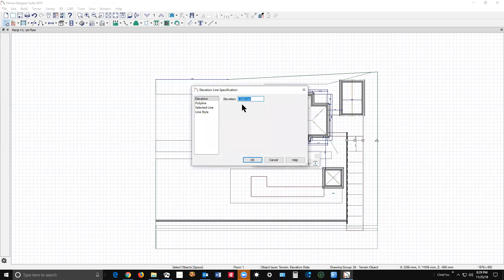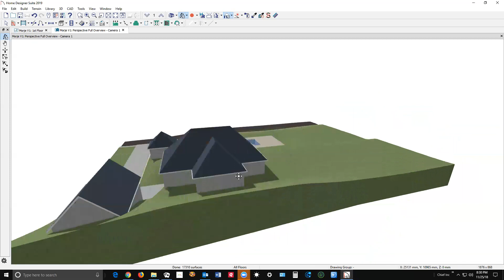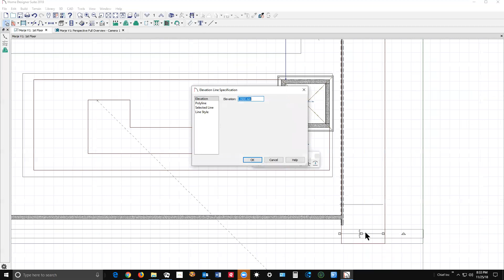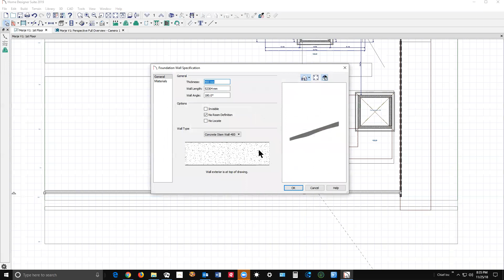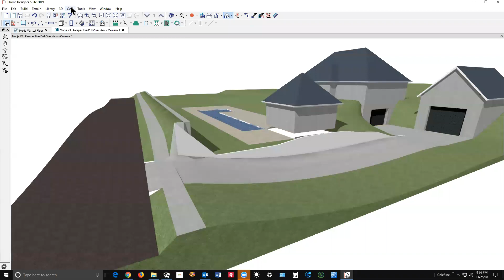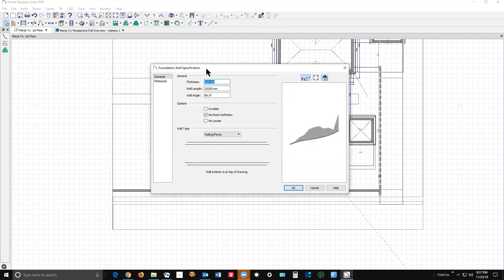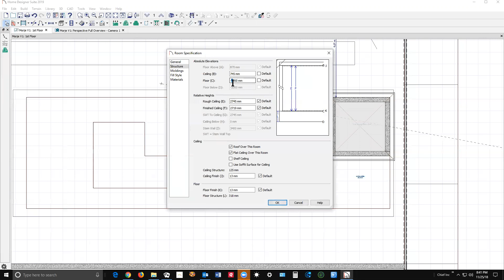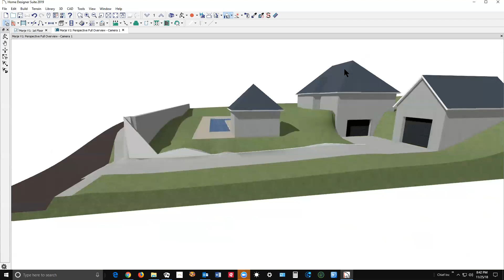Complicated terrain in Home Designer Suite 2019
Evaluation and actions to edit and control terrain